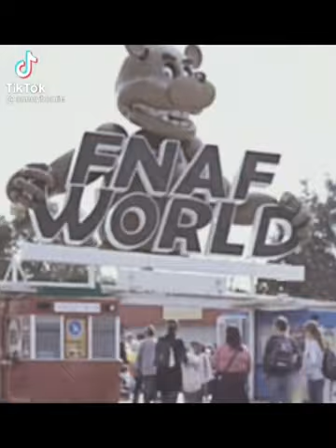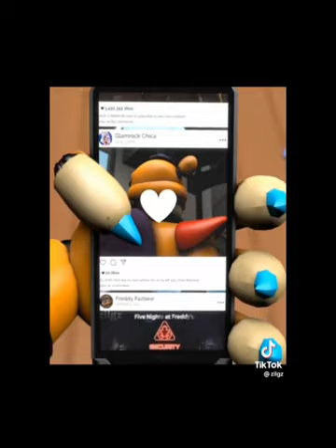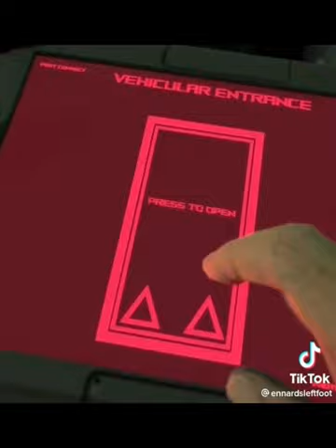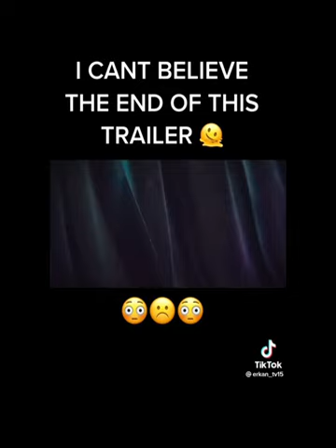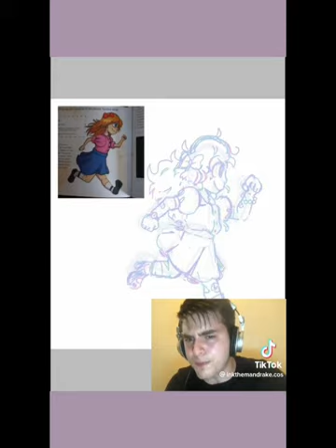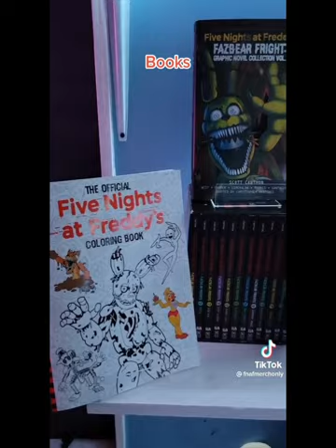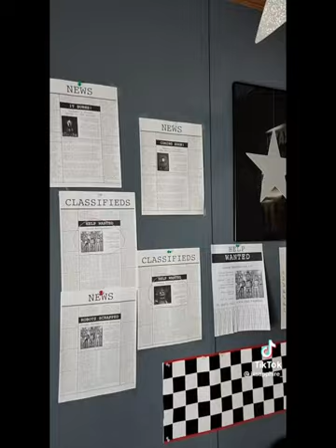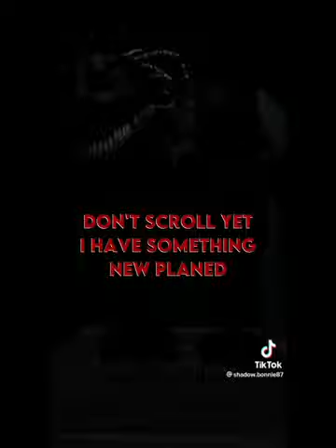Fanf tictoc Completion